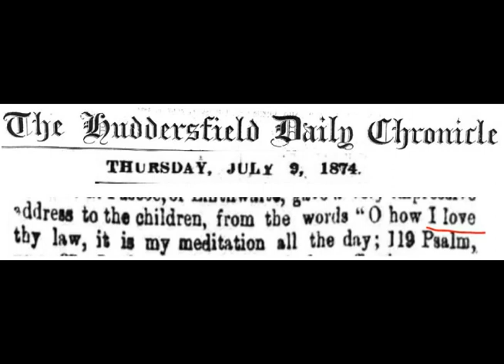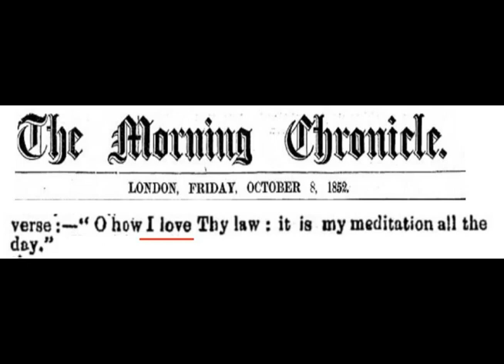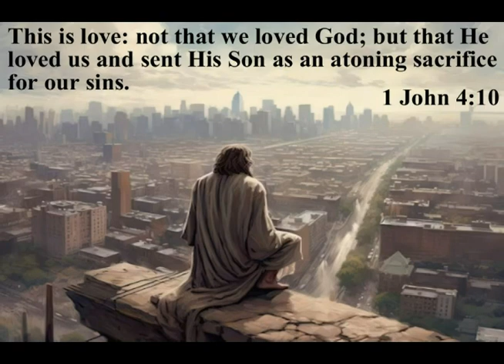The How Love I Bible Inversion of Psalms 119:97